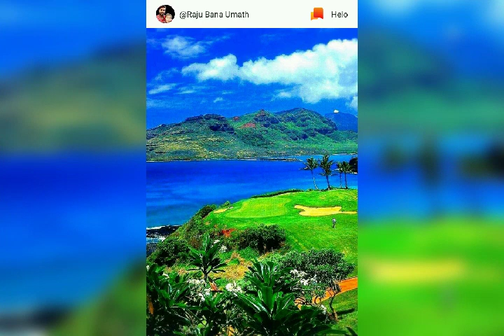V. P. Singh is king